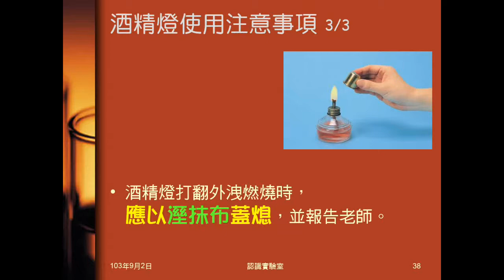103學年國二理化 緒論03：酒精燈操作影片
日本實驗操作影片，說明使用酒精燈的注意事項。